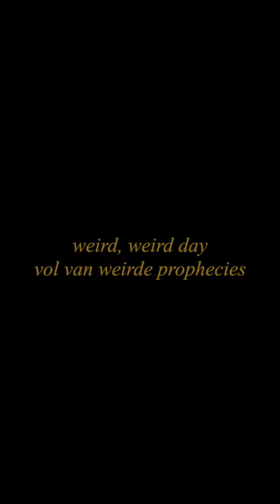MEKBET :: chapter II.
een mobiele theaterproductie van theater FroeFroe (afl. 2/7)
[kies subtitles NL/ENG/FR + high resolution]

met: Saïd Boumazoughe, Tanya Zabarylo, Sven De Ridder, Gert Jochems, Joke Emmers, Danny Timmermans, Maarten Bosmans, Dries De Win, Marc Maillard, dr. Peter Adriaenssens, Bert Plagman, Gert Dupont, Annelore Stubbe, Fien Van der Aa, Heleen Haest, Patrick Maillard, Jonas Vermeulen, Anastassya Savitski, Bruno Vanden Broecke, Sharon Lavaert, Mauro Pawlowski, School is Cool (Johannes Genard, Hanne Torfs & Michaël Lamiroy), Lili Grace (Dienne Bogaerts & Nelle Bogaerts), Chibi Ichigo, Compact Disk Dummies (Lennert Coorevits & Janus Coorevits), Dvtch Norris, High Hi (Anne-Sophie Ooghe, Dieter Beerten & Koen Weverbergh)

muziek: School is Cool    (chapter II)
lyrics: ​Dries De Win

cinematografie: Wannes Riemis, DWRS.be
visual/executive editor: David Struik, DWRS.be
concept, tekst en regie: Dries De Win
productie: Evelien Alles, Marc Maillard
assistent: Kaat Haelen
visual/editor: Jojanne Hopmans, René Van Dijk
grafisch artwork: Martine De Kok
ondertitels NL/FR/ENG: Wannes De Win, Marie Nihoul, Johannes Genard, Els Van Vaerenbergh